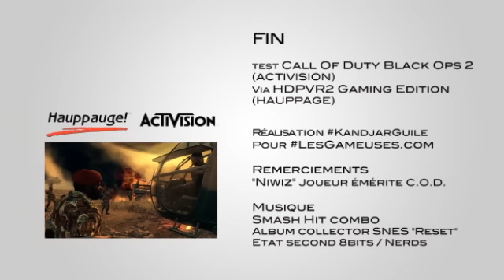[Test Matos] HD PVR 2 vs Call Of Duty Black Ops II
Test vidéo du boîtier d'acquisition HD PVR 2 de Hauppauge sur Playstation 3 avec le dernier jeu d'activision/Treyarch Call Of Duty - Black Ops 2.

BO2 étant un jeu ultra rapide et nerveux, il montre bien les capacités de ce boîter d'acquisition et la qualité graphique possible avec les différentes phases de jeu :
- campagne
- zombie
- multijoueur

Credits :
Réalisé par @kandjarguile
Musique Smash Hit Combo - Nerds (album Reset 2012)